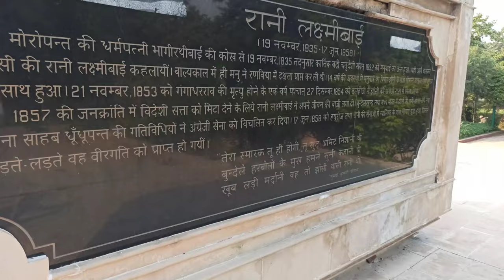swarn jayanti park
मेट्रो स्टेशन वैशाली

पार्किंग पार्क के साथ में है बिल्कुल फ्री है

नोएडा सिटी सेंटर मेट्रो

फैमिली और कपल्स के लिए बेस्ट जगह है

फोटोशूट के लिए काफी अच्छी जगह है

आज हम गाजियाबाद स्वर्ण जयंती पार्क में आए हैं

 hello doston main hun Anju Yadav aapka swagat hai mere channel per crazy2mad

 गाजियाबाद स्वर्ण जयंती पार्क में एंटी करने के ₹10

 स्वर्ण जयंती पार्क गाजियाबाद में पड़ता है

यहां पर वोटिंग करने के ₹50 है

स्वर्ण जयंती पार्क, इंदिरापुरम गाजियाबाद में ओपन जिम की सुविधा भी है. अगर आप सेहत को दुरुस्त रखना चाहते हैं और इंदिरापुरम के आसपास रहते हैं, तो यहां आकर सेहत को संवार सकते हैं.

स्वर्ण जयंती पार्क जाने के लिए आपके पास निजी वाहन, मेट्रो व ऑटो के विकल्प हैं. आप कैब से भी यहां पहुंच सकते हैं.

सुबह 7:00 बजे से लेकर शाम के 6:00 बजे तक खुलता है  स्वर्ण जयंती गाजियाबाद